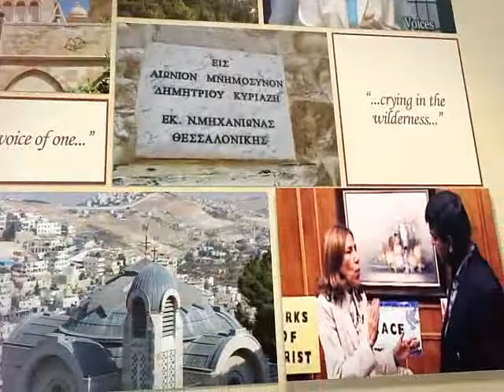Teresa Comparin-Pt 1 Voices in the Wilderness w/Maria Goldstein. Deep calls to Deep.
Pastor Maria Goldstein interviews Teresa Comparin. Teresa shares her dramatic testimony of deliverance from addiction and spiritual healing and how God transformed her life. Today Teresa is a dynamic minister with a prophetic and worship anointing. A Must see interview.

Teresa  Comparin, co-founder of Deep Calls and Teresa Comparin Ministry based in Arlington, Texas. Together with her husband, Shon Comparin, they lead a ministry with a passion to awakening a generation through the power and presence of God. Teresa's passion is to draw the Body of Christ into greater intimacy with the Bridegroom Himself.
To raise up an end time army of prophets, musicians, messengers, and intercessors that BURN for Jesus!
Through Conferences, Prophetic Worship, and a House of Prayer, lives are being transformed by the tangible presence of God. Teresa carries a strong prophetic message. She travels nationally releasing the Heart of God. Her ministry is marked by healings, signs, wonders, and miracles.